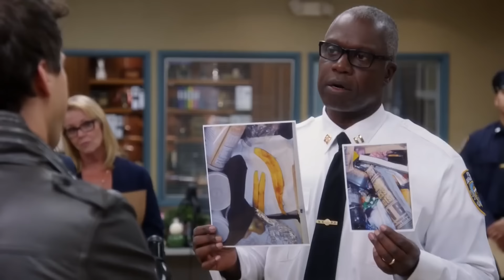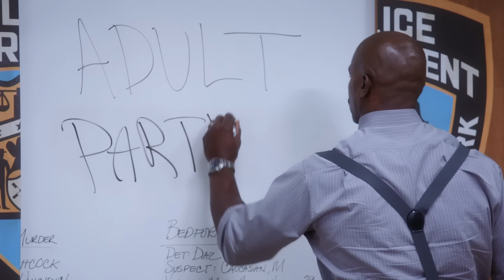jake peralta being a man child for 8 minutes 11 seconds straight | Brooklyn Nine-Nine | Comedy Bites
it's his season one era
Here's some of Jake Peralta's most childish and immature moments. Whether he's being a terrible secondary (ASK HIM ABOUT HIS BANK ACCOUNT), eating a gummy bear burrito or bonding with the mice that live in his desk, it's here. Did we miss your favourite of Jake "man-child" Peralta's moments?